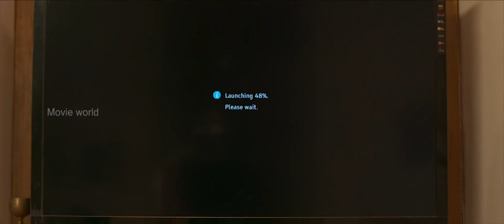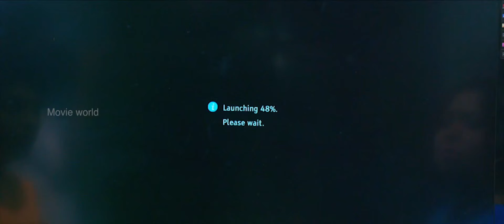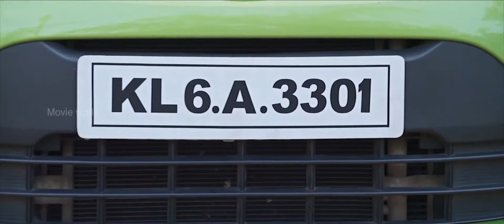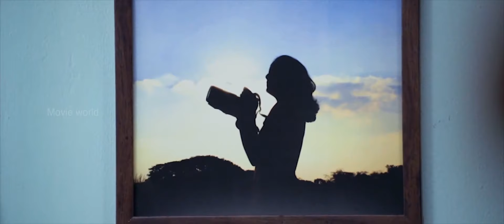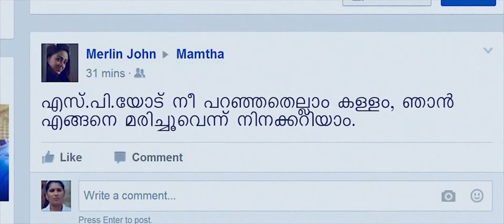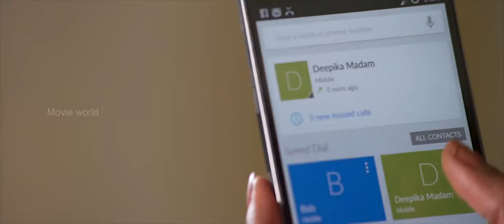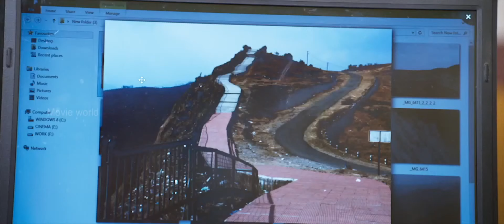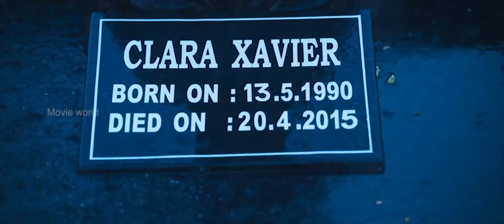Girls Malayalam Movie Full | New Malayalam Full Movie | Malayalam Comedy Movies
Follow Our Whatsapp Channel Movie : Girls
Director : Thulasidas
Cast : Nadhiya , Ineya , Eden , Aarthi , Archana Suseelan , Reshma Pasupuleti

Girls in Malayalam and Thiraikku Varadha Kathai (English: Story never came on screen) in Tamil, is a 2016 Tamil-Malayalam bilingual horror thriller film directed by Thulasidas. The film features Nadhiya in the leading role and Eden, and Ineya in the supporting roles. The film released to negative reviews in October 2016.

Malayalam Movie Full 2019 | New Malayalam Full Movie 2019 | Malayalam Comedy Movies #